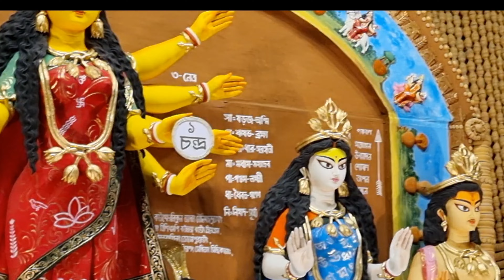দূর্গাপূজা পরিক্রমা 2024/বালিগঞ্জ,কসবা বোসপুকুর শীতলা মন্দির ,তালবাগান ও রাসডাঙা ক্লাবের দূর্গাপূজা।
puja parikrama,
puja theme
durga puja 2024 all theme
durga puja 2024 bangla
durga puja 2024 best pandal
durga puja 2024 bengali
durga pratima model
durga puja theme decoration
durga puja theme pandal
Pandel hopping

Instagram ID
soma.ghoshj7

Plzz video ta puro dekhar anurodh roilo 🙏🙏